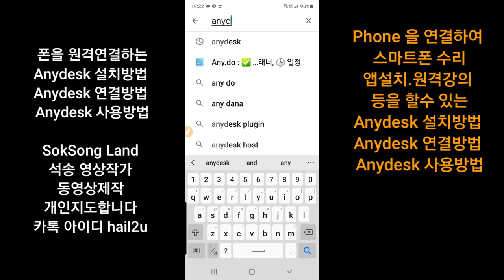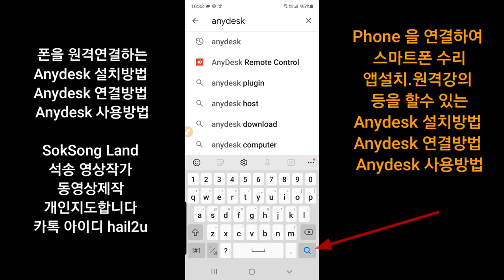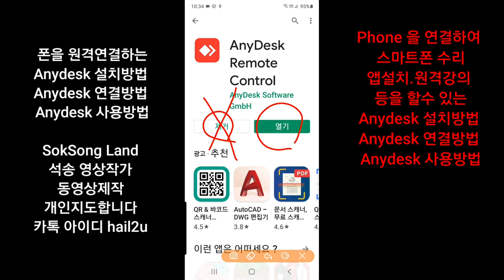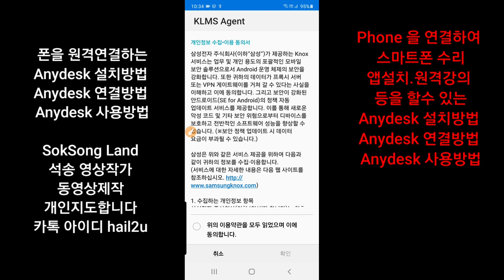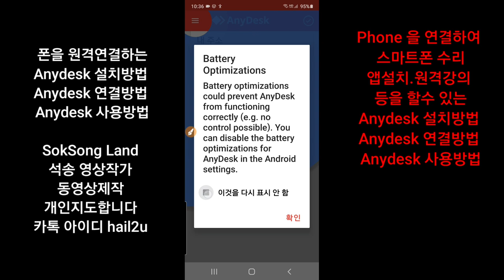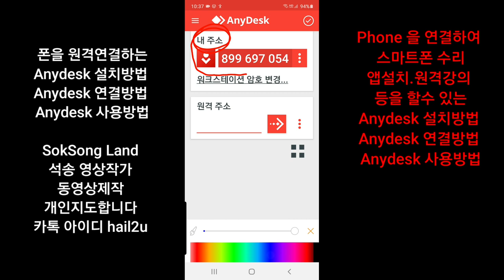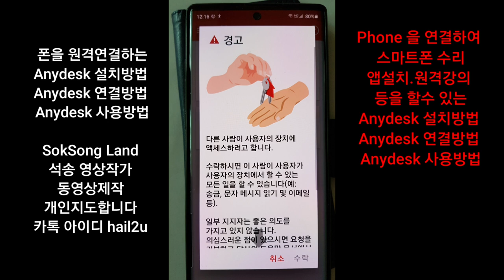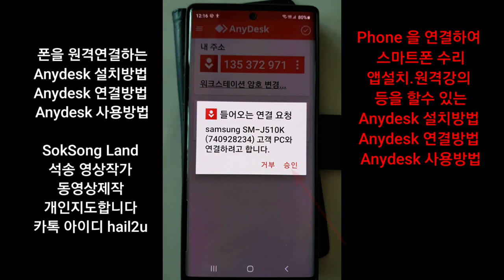스마트폰을 무료 원격연결하는 Anydesk 설치방법 연결방법 , 사용방법 , 원격개인지도 원격앱설치 원격강의 원격연결 , 스마트폰과 스마트폰 연결 , 스마트폰과 컴퓨터 연결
무료원격연결앱 Anydesk 스마트폰을 원격연결하는 Anydesk 설치방법  연결방법 , 사용방법 , 원격개인지도 원격앱설치  원격강의 원격연결 ,  스마트폰과 스마트폰 연결 , 스마트폰과 컴퓨터 연결 컴퓨터와 컴퓨터 연결